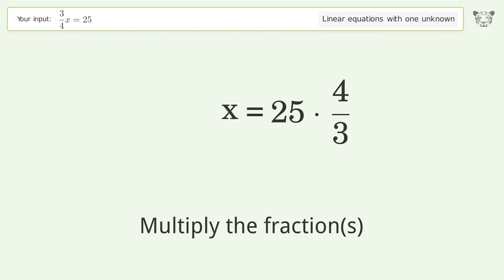Linear equation with one unknown: Solve 3/4x=25 step-by-step solution